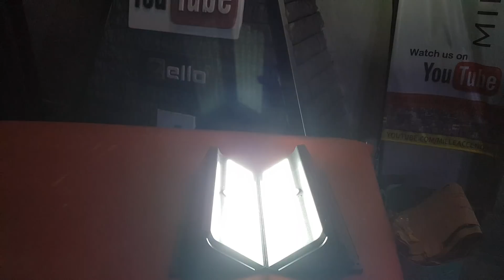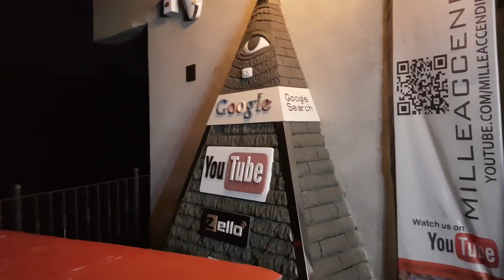Lampade crepuscolari solari a batterie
lampade da giardino solari crepuscoilari
il link è un link affiliazione, questo vuol dire che se compri da questo link il prezzo è identico, ma amazon riconosce a noi una piccolissima percentuale che ci aiuta a realizzare questi contenuti.